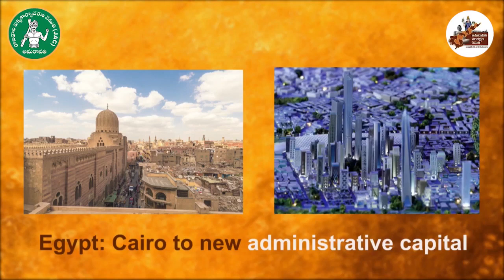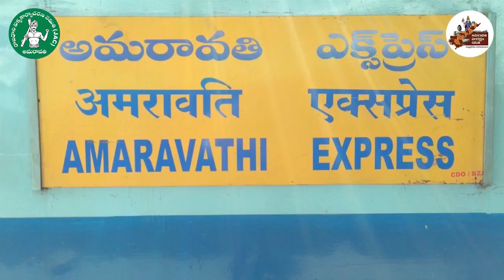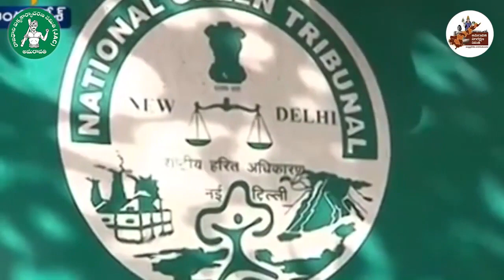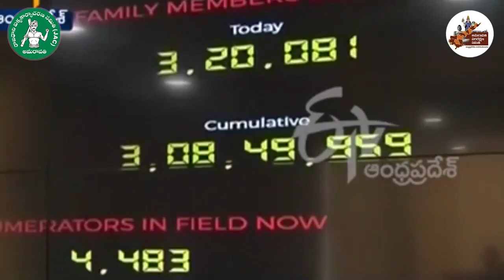ఆంధ్రప్రదేశ్ రాజధానిగా అమరావతి మాత్రమే ఎందుకు అనువైన ప్రాంతం 250 Days of Amaravati Farmer Protest